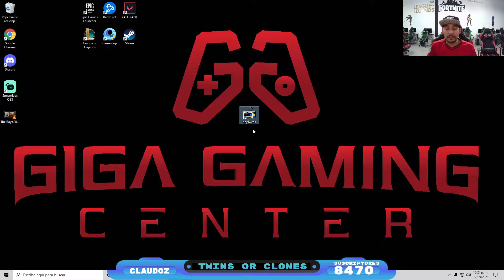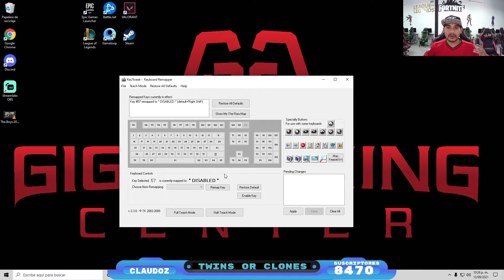Como Deshabilitar Tecla Dañada (Remapeo Teclado) Fácil y Rápido, Solución: Presión de Tecla Sola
Si te ha gustado el vídeo. por favor, pulsa el botón de LIKE! Realmente ayuda!